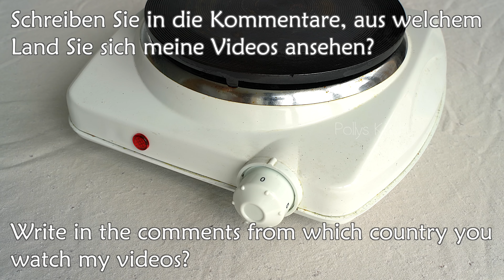Essen Sie diesen Salat jeden Tag zum Abendessen und Sie werden Bauchfett verlieren!-30kg für 1 Monat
Hallo! Möchten Sie abnehmen? Es gibt viele leckere und gesunde Rezepte zum Abnehmen! In diesem Video habe ich zum Beispiel eines meiner Lieblingsrezepte gezeigt! Dieses Rezept ist so lecker! Ich esse diesen Salat fast jeden Tag zum Abendessen! Diätsalat, der einfach zuzubereiten ist! Nach dem Abendessen fühle ich mich leicht in meinem Körper. Dieser Salat ist ein wahres Wunder zum Abnehmen! Kalorien- und fettarm und sehr lecker! Essen Sie so viel Sie wollen und nehmen Sie ab! Eine einfache Möglichkeit, Gewicht zu verlieren! Gesunde Ernährung hilft beim Abnehmen ohne Diät! Leckeres und gesundes Abendessen! Salat zum Abnehmen! Vergessen Sie auch nicht, sich körperlich zu betätigen. Gehen Sie öfter spazieren oder machen Sie Yoga. Ich wünsche Ihrem Zuhause Frieden und Güte! 👏❤😉

1 Rezept! 📌
4-5 Hühnereier.
Wasser.
10 Minuten kochen lassen.
2 Zucchini.
Olivenöl.
3-5 Minuten braten.
Salz.
Knoblauch.
Gurken 2 Stück.
2 kleine Löffel salzen.
mischen.
umrühren und 10 Minuten ruhen lassen.
Eier schälen.
überschüssige Flüssigkeit ausdrücken.
Tomate 300 Gramm.
grüne Zwiebel.
Lasst uns die Soße zubereiten.
2 Löffel Joghurt.
Mayonnaise 20 Gramm.
Senf 15 Gramm.
mischen.
leckerer und gesunder Salat!
Essen Sie jeden Tag und Sie werden abnehmen!

2 Rezept! 📌
Zucchini.
Karotte.
Ich verwende eine spezielle Reibe.
ein Glas Reis.
2 Gläser Wasser.
Kochen.
5 Esslöffel Reis hinzufügen.
2 Hühnereier.
Salz.
2 Löffel Mehl.
mischen.
Olivenöl.
Bei schwacher Hitze von jeder Seite
4-5 Minuten braten.
Es ist sehr lecker, sättigend und gesund!
Probieren Sie es unbedingt aus!